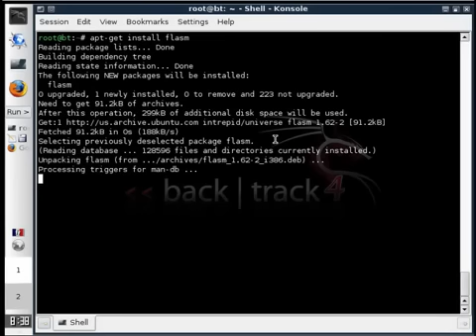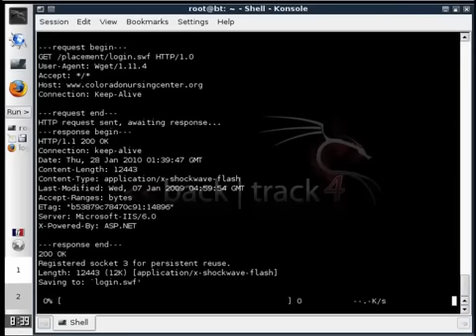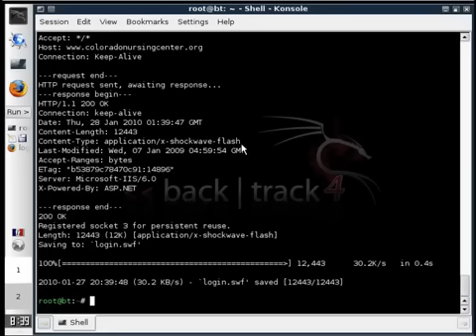Flash login form security video tutorial by ZEROF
In this video tutorial we will show you how to test your site flash login forms. If you are webmaster, look this video and will help you to learn more about security of your web aplication.